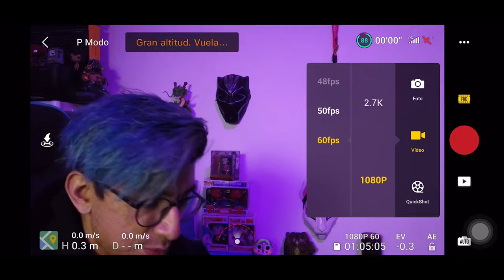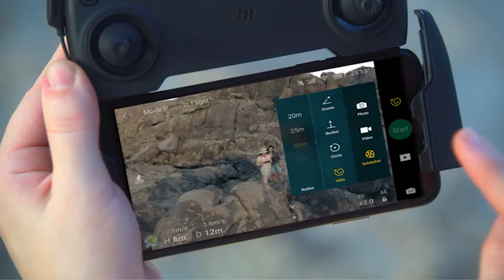DJI Mavic Mini ¿Vale la pena comprarlo ahora?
El 5 de noviembre DJI lanzó al mercado la segunda versión de este dron, llamada Mini 2 el cual supone un rango de vuelo un poco más amplio y mejoras significativas a la cámara, sin embargo, en este video te cuento mi experiencia y en mi opinión si vale o no la pena comprar el nuevo y claro, qué lo diferencia de su versión anterior.

*NO SOY EXPERO EN EL TEMA, PERO SI QUIERES APOYAR A LA COMUNIDAD HAZNOSLO SABER*

OFERTA DE BUEN FIN en Amazon
DJI Mavic Mini Fly More Combo